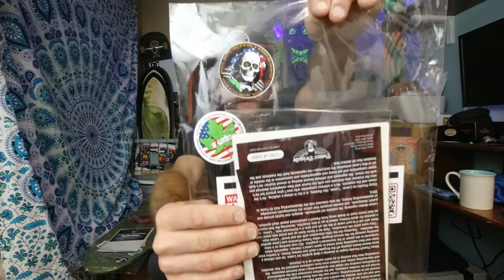Bones Brigade series 13 Lance Mountain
Here is another bones brigade reissue. I am dissapointed that they are made in mexico but the graphicsare still pretty cool